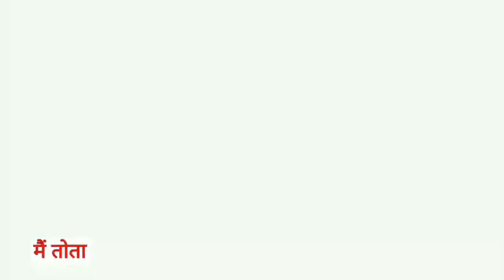Main Tota Main Tota | मैं तोता मैं तोता | Popular Hindi Rhymes | Cartoon Video | Hindi Kahaniyan